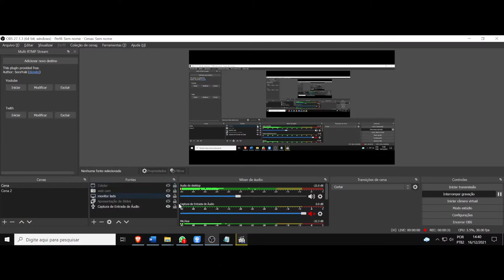(AF) S4 4. Star Wars The Clone Wars. Quem a pessoa realmente é, não pode ser visto com os olhos